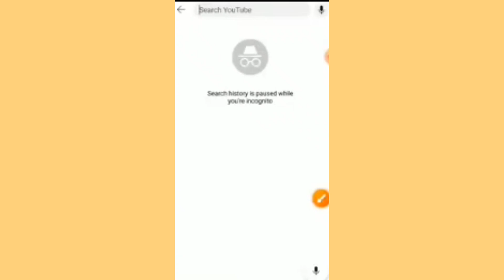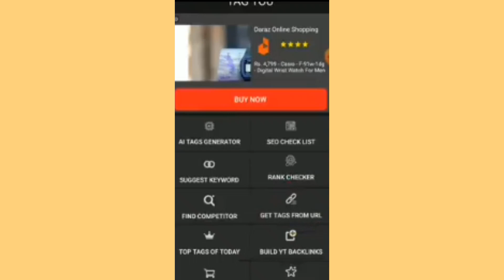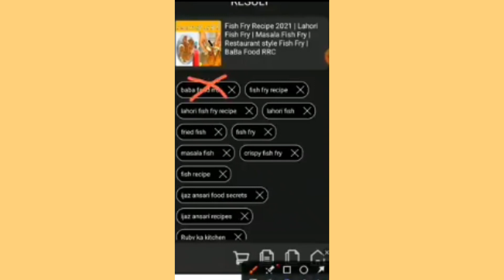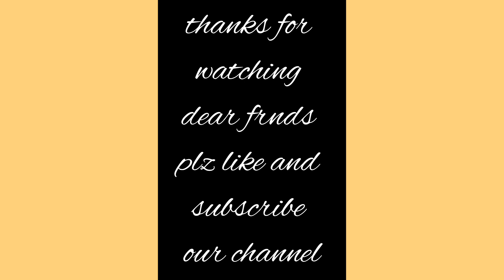new chanel p views kaise badhye/video viral krny k trick/videos ko kaise seach mn le#nadiakhan3027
new chanel py views kaise badhye/ video viral  krny k trick/ apni videos ko kaise seach mn len